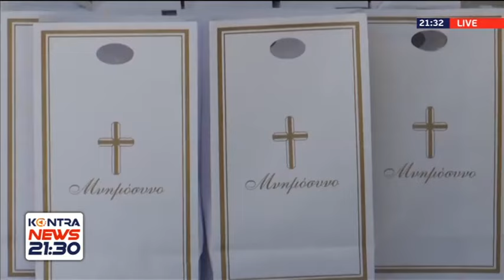Μάτι 6 χρόνια μετά: Μάρτυρες της τραγωδίας στο Kontra - Εκδηλώσεις μνήμης για τους 104 νεκρούς